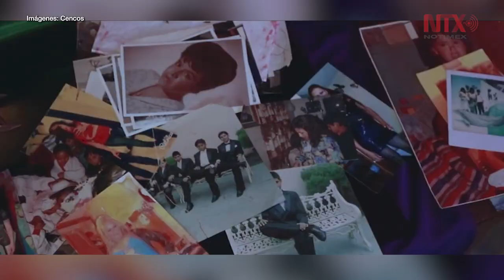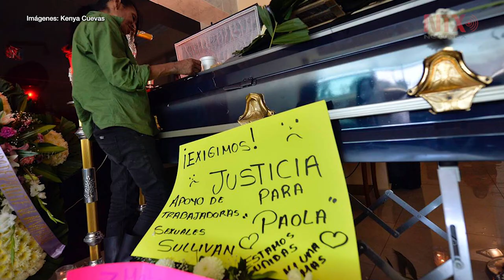Transfeminicidios vivir, contar y ayudar: La historia de Kenya Cuevas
Kenya dirige la Casa de las Muñecas Tiresias, en donde ayuda a gente con VIH y hace acompañamientos a víctimas de violencia transexual.